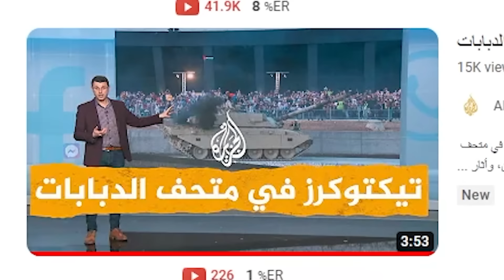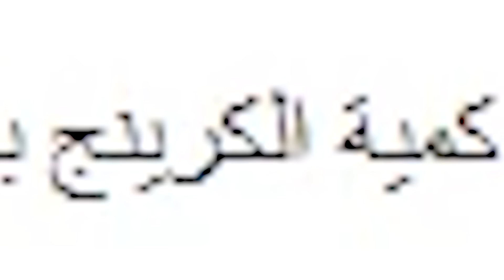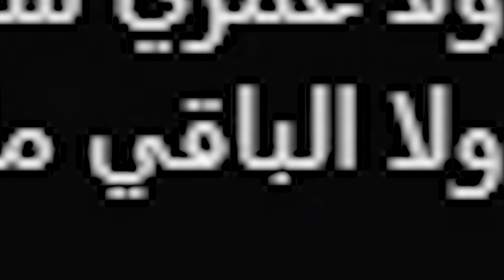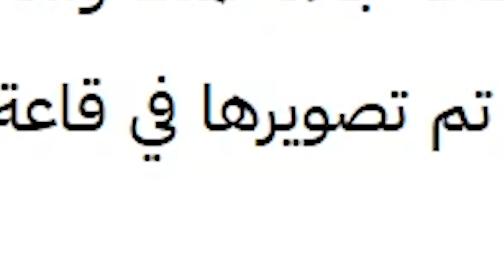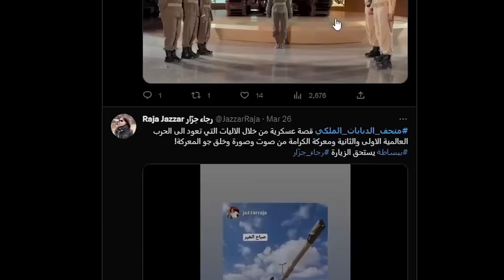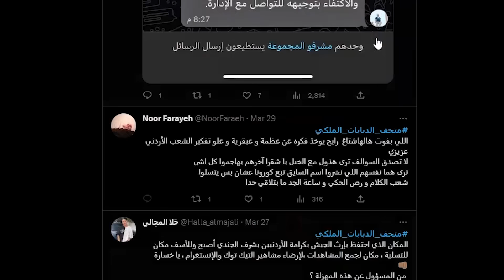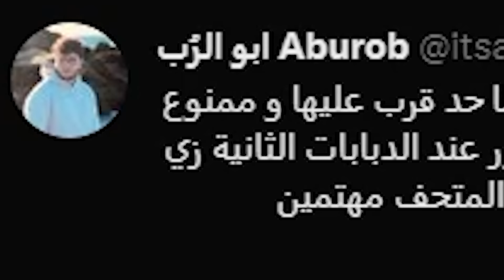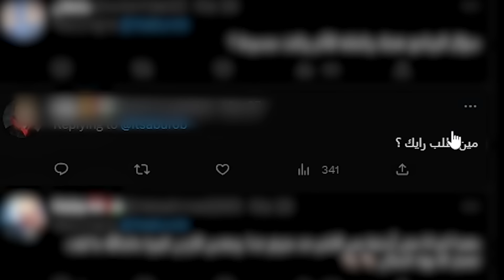برنامج اهان التاريخ..؟!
برنامج رغدة عمل ضجة كثير